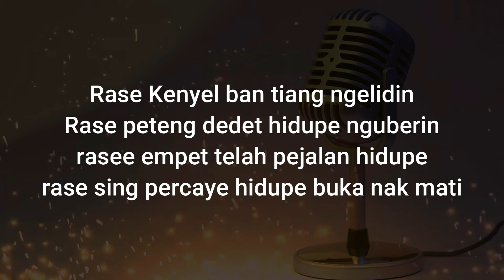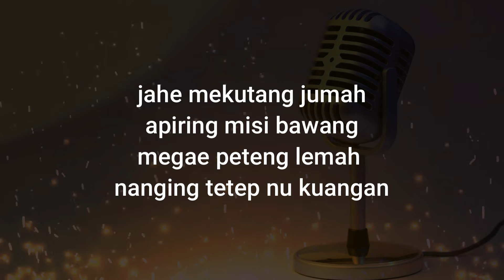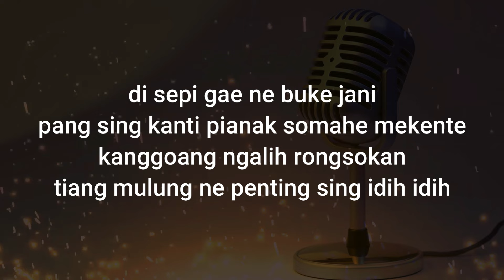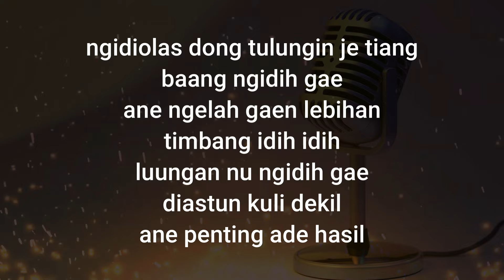Karaoke Kuli Dekil - Made Gunawan 🎙 Karaoke Lagu Bali Populer 🎧 POP Bali Terbaru 2024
Menerima Jasa REMIX Lagu ALL Style dengan Harga Terjangkau Mulai dari 75k saja
Hub WA 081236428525 Untuk Pemesanan

Jika ada pihak yang ingin memberikan respon atas video dalam channel ini silahkan notifikasi by email.